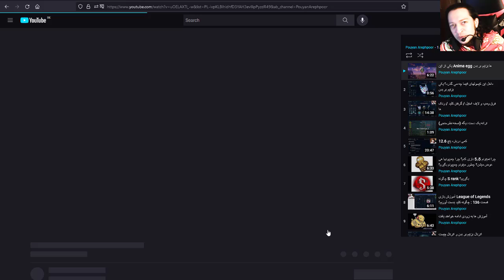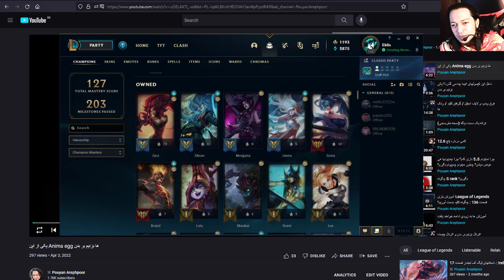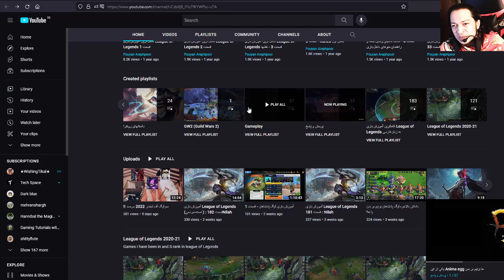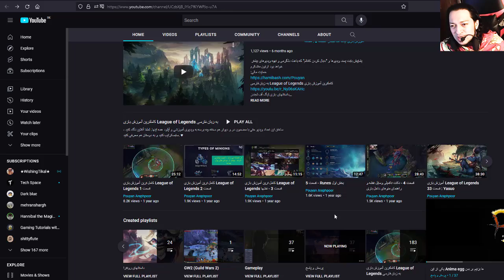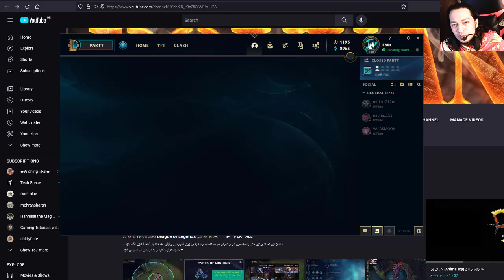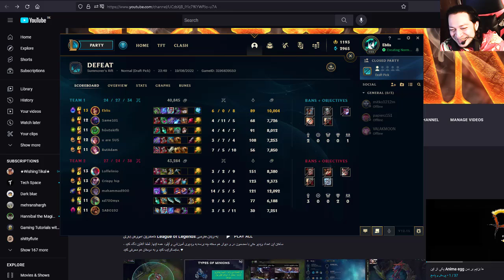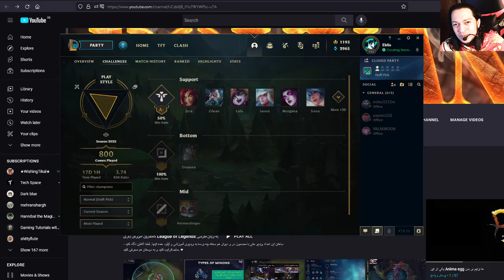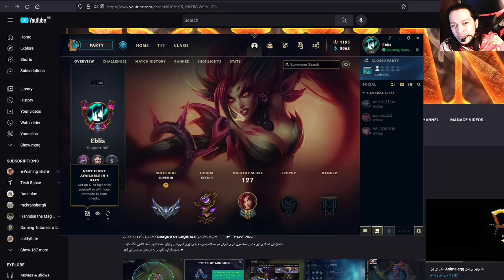چگونه صندوق و کلید بدست آوریم با رسم شکل توضیح دهید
پیشاپیش بابت لایک ویدیوها و "دنبال کردن کانالم" که باعث دلگرمی و تهیه ویدیوهای بیشتر خواهد بود ازتون متشکرم.